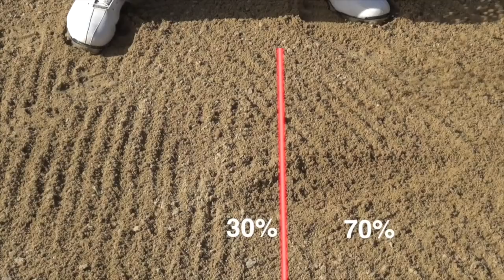Prendre la bonne quantité de sable - Formation de Golf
⛳ Découvrez notre programme ultime, Je Baisse mon Index !

GOLF. Avez-vous une bonne routine ?

Le programme de formation « Je baisse mon Index »
(2 modules, 35 vidéos et fiches d'entrainements)
est le résultat de 25 ans de travail sur les programmes de formation….
Il va vous amener vers une maitrise technique en 40 heures, c’est garanti !
Il va vous permettre d’être plus efficace sur le parcours tout de suite
en mettant en place une routine de base que j’appelle :
« Le Rituel de déclenchement »